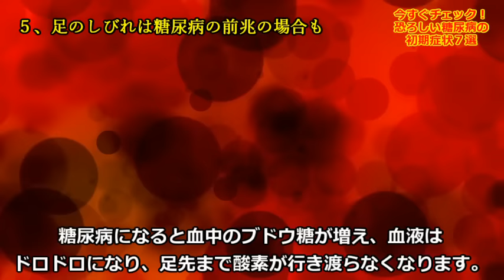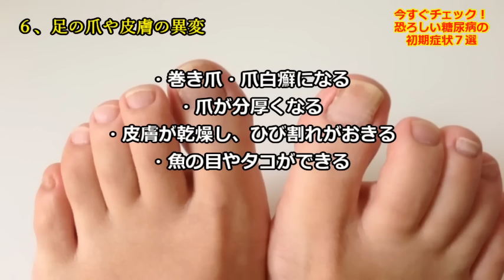恐ろしい糖尿病の初期症状７選！絶対に見逃してはいけない糖尿病の前兆、体にあらわれるサインとは？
高野豆腐を一日一枚食べると健康とダイエットに良い？血液をサラサラにして痩せられる高野豆腐のパワーとは？

うつ病の人が良く使う言葉には特徴がある。うつ病の人が使う「４つの言葉」

恐ろしい糖尿病の初期症状、前兆の症状とは？この症状があったら要注意！